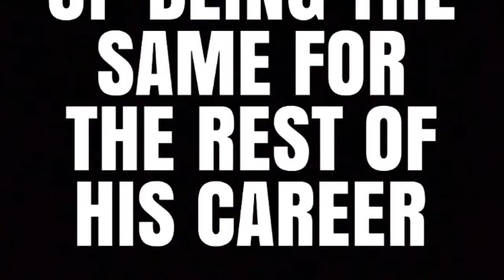The Biggest One And Done Of The Decade In The MLB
This was made for entertaining purposes

Villanueva had a pretty impressive 2018 season, so let me know if you think he'll be back in the MLB one day!